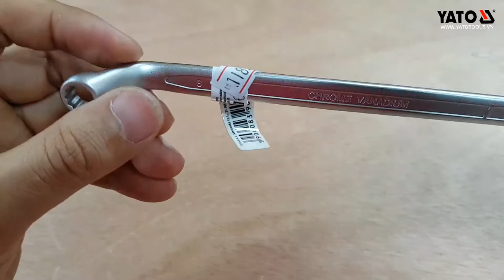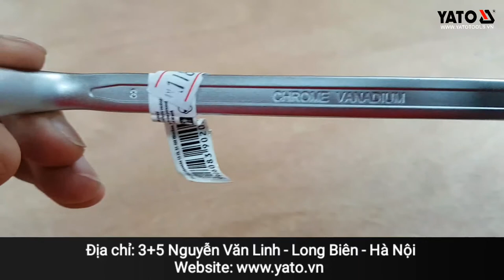[DỤNG CỤ CẦM TAY] CỜ LÊ 2 ĐẦU TRÒNG (DẠNG MỜ) | YATOTOOLS 📱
CỜ LÊ 2 ĐẦU TRÒNG (DẠNG MỜ)

Cờ lê 2 đầu tròng yato là sản phẩm mang thương hiệu Yato, được sản xuất theo tiêu chuẩn Ba Lan .
Sản phẩm có màu trắng bạc, được làm từ thép hợp kim CrV, đồ bền cao, không hoen gỉ trong quá trình sử dụng. Ngoài ra còn được tráng sơn tĩnh điện dạng bóng mờ tăng độ bền cho sản phẩm.

Các sản phẩm Cờ lê Yato được nhập khẩu và phân phối tại Việt Nam đều có dán tem chống hàng giả của Bộ công an. Khách hàng có thể hoàn toàn an tâm lựa chọn và sử dụng.